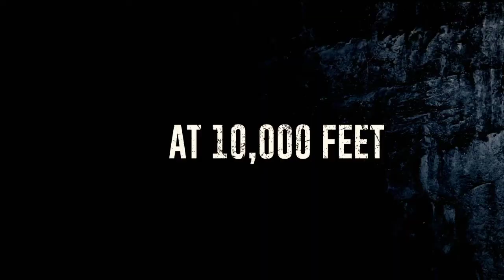The Ledge Trailer #1 (2022)Movie Trailer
The Ledge Trailer #1 (2022)

MOVIE INFO

Text expanded.

A rock climbing adventure between two friends turns into a terrifying nightmare. After Kelly (Brittany Ashworth) captures the murder of her best friend on camera, she becomes the next target of a tight-knit group of friends who will stop at nothing to destroy the evidence and anyone in their way. Desperate for her safety, she begins a treacherous climb up a mountain cliff and her survival instincts are put to the test when she becomes trapped with the killers just 20 feet away.

SHOW LESS

Rating:

R (Strong Violence|Crude Sexual References|Some Drug Use|Language)

Genre:

 Adventure, Mystery & Thriller

Original Language:

English

Director:

 Howard J. Ford

Producer:

 Milos Djukelic, Fred Hedman, Kate Hoffman

Writer:

 Tom Boyle

Release Date (Theaters):

 Feb 18, 2022  Limited

Runtime:

 1h 26m

Distributor:

 Saban Films

cinema, film, movie, coverage, trailer, 2022, THE LEDGE Trailer 2, Thriller, thriller, new, climbing

movie trailer,latest movie trailer,
latest Hollywood movie trailer,
latest movie trailer 2022
movie clips,movieclips,new movies,new trailer,new movie trailer,new movie clips